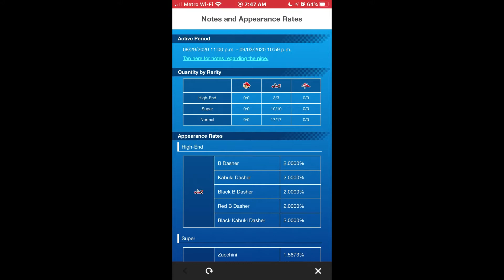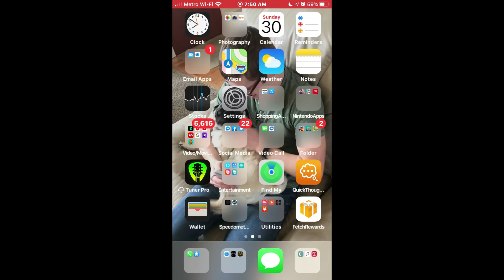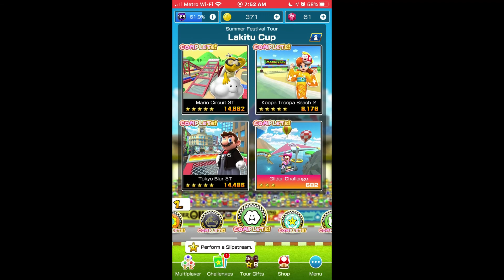MKT Summer Festival Tour Last Bonus Challenge On The Peachette Cup + All-Clear Pipe